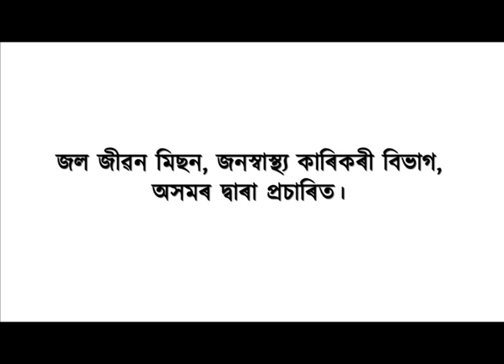মাজুলীৰ ঐতিহাসিক কমলাবাৰী সত্ৰৰ সত্ৰীয়া সংস্কৃতিৰ সাধক হৰি বৰা বৰবায়নলৈ ৰাষ্ট্ৰীয় অমৃত সন্মান ।